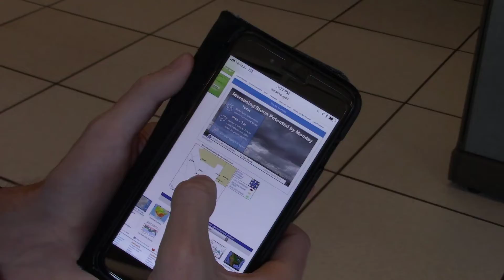NWS Monsoon Awareness Week 2022: Extreme Heat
This video was created by our friends at the NWS office in Las Vegas, Nevada as part of the 2022 Monsoon Awareness Week. Here, the Las Vegas office provides some extreme heat safety tips during the North American Monsoon.